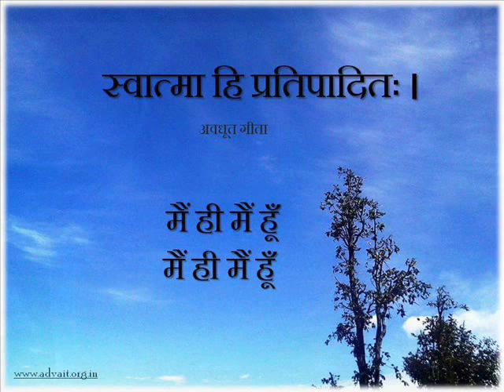आत्मा माने क्या? || आचार्य प्रशांत, अवधूत गीता पर (2015)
वीडियो जानकारी: शब्दयोग सत्संग, 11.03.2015, नॉएडा, भारत

प्रसंग:
~क्या आत्मा मन के भीतर प्रवेश कर सकती है?
~आत्मा कैसे लिप्त रखें स्वयं को?
~आत्मा असली अर्थ कैसे जानें?

अवधूत गीता:
स्वात्मा हि प्रतिपादितः